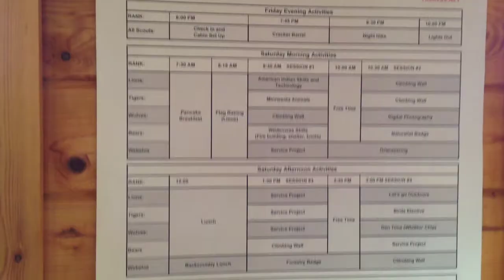Pack 283 Wilderness Camp